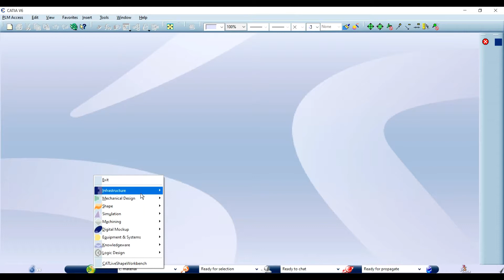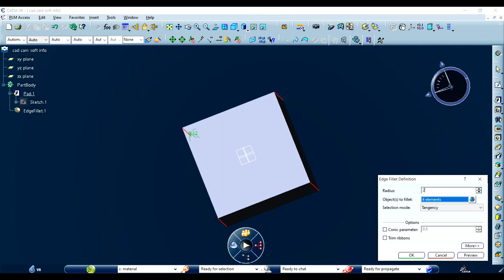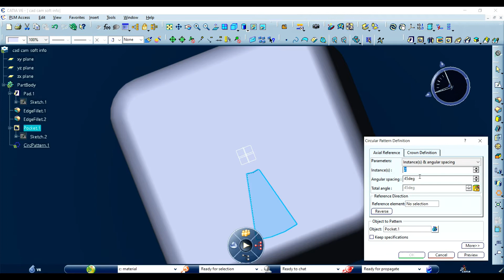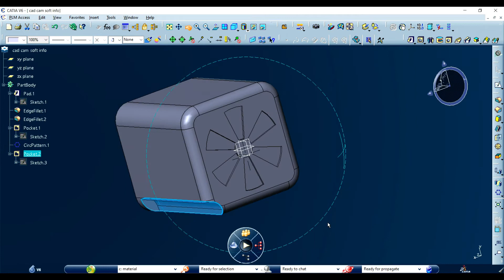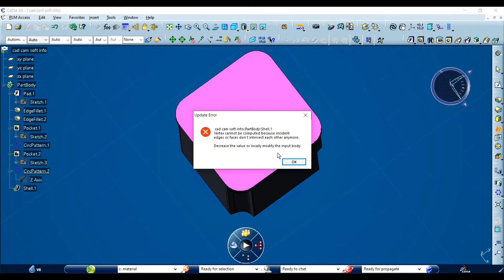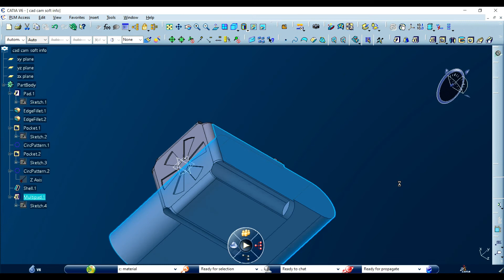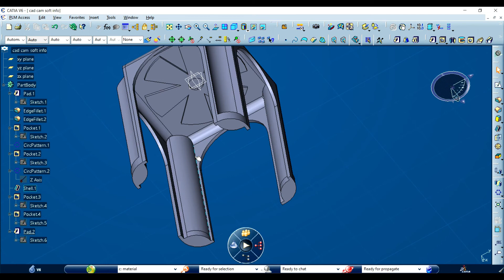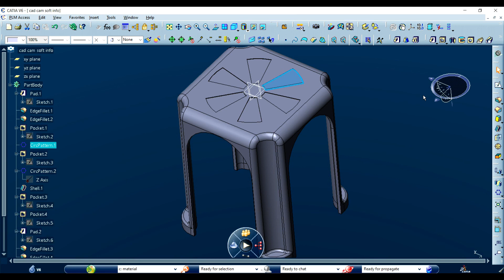CATIA V6 TUTORIAL | PLASTIC STOOL IN CATIA V6 | Catia V6 Tutorial Beginner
dassault systèmes,catia,3dexperience,3ds,best practices,technical tips,multi-discipline,advanced part design